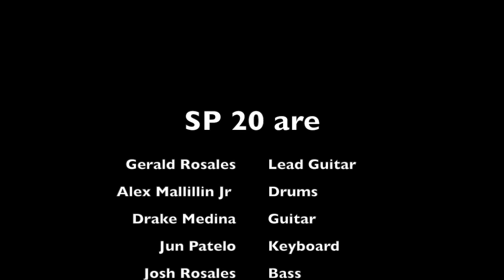SP20"Hallelujah" live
This video is about halle